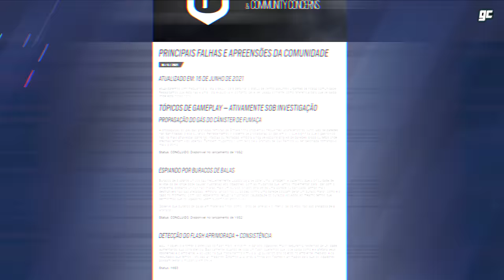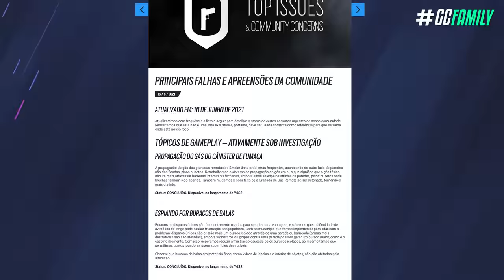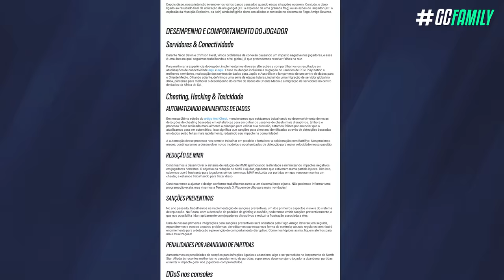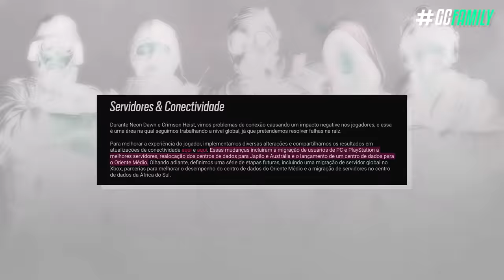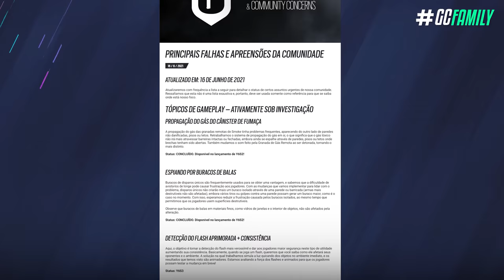NOVO PADRÃO para SKINS CAMUFLADAS, ADAPTADORES de MT & RETRABALHOS! - Rainbow Six: Siege North Star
Acima de qualquer novidade cosmética ou novo operador, a qualidade de um jogo é algo que deve ser tratado com máxima prioridade; E por isso a Ubisoft compartilhou através do novo artigo de principais problemas do Siege, mudanças e retrabalhos que estão em desenvolvimento pro jogo - incluindo rework nas flashs, remoção das skins que se camuflam com o mapa; eles vão adicionar a capacidade de você ganhar ponto quando algum aliado seu roubar a sua kill, e muito mais!

► Capítulos
00:00 Introdução
00:40 1. Drops
01:25 2. Recompensa nova no Prime
01:39 3. DLSS da Nvidia
02:01 4. Problemas corrigidos na North Star
02:23 5. Problemas que serão corrigidos na terceira temporada
02:32 5.1 Rework nas granadas de atordoamento
03:09 5.2 Skins que se camuflam no mapa
03:59 6. Problemas em investigação para 2021/2022
04:14 6.1 Armamento resetando
04:33 6.2 Confirmação de kill "roubada"
05:04 6.3 Remoção de fogo amigo com gadgets
05:40 6.4 Animações alteradas
05:56 7. Mudanças de infraestrutura
06:02 7.1 Servidores
06:17 7.2 Anti-cheat
06:42 7.3 Sistema de rollback de MMR
07:09 7.4 Banimentos preventivos
07:35 8. Problemas com os consoles
07:40 8.1 Problemas de DDoS
08:02 8.2 Remoção dos adaptadores de mouse e teclado
08:38 Fechamento

► Fontes / Créditos:
● Resgate o Pacote Sunstark

• SKINS CAMUFLADAS, REMOÇÃO DOS MT, RETRABALHO e MAIS! - Rainbow Six: Siege North Star